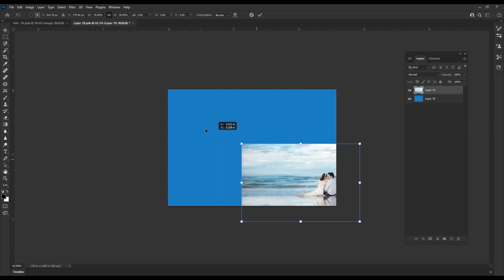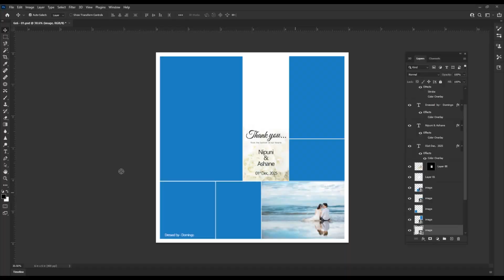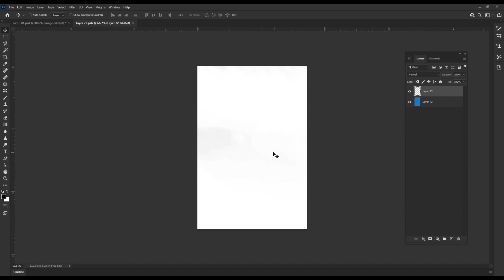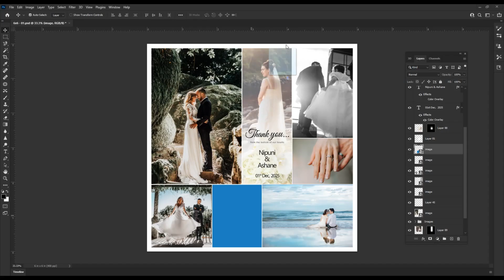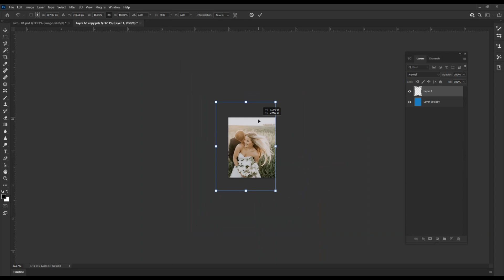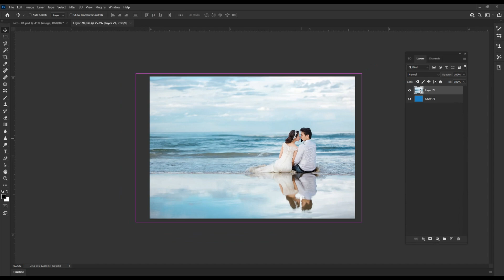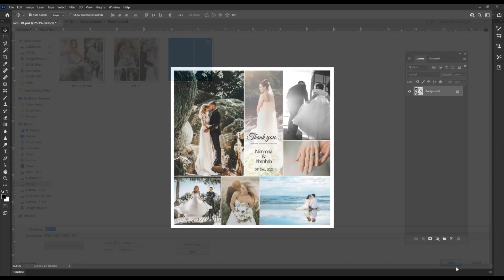Thank you card design | 6x6 | Wedding | photoshop2024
Here we are at your service!
Stop wasting your time with sloppy editing!
I will create only the best!
Through my creations, you can look forward to meet on international standards!

You can be the most attractive and glamorous at your wedding!

I am an accomplished and renowned image editor that specialized in adobe photoshop and proudly assists in more than 8+ years in the industry. I will assist you with widespread services and I will assure you to provide each creation on international standards as well as with the highest quality.
Be ready to be astonishing and I can guarantee that you will be satisfied with my services. I am prepared at any time at your service to offer you only the best.

Our content build in this channel is owned by Albumdesignlk.

Links
Webalbumdesignlk.com